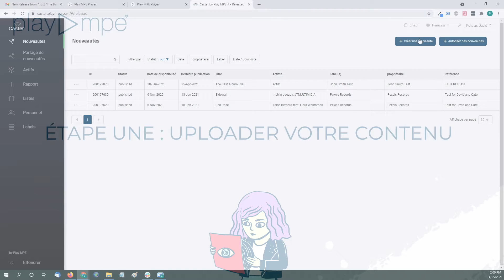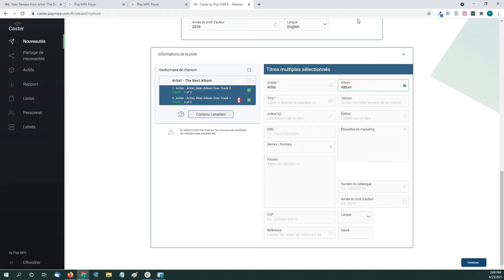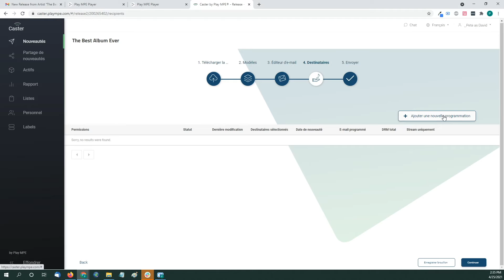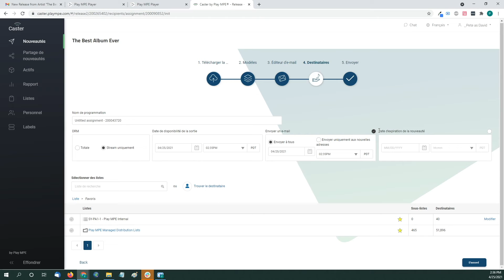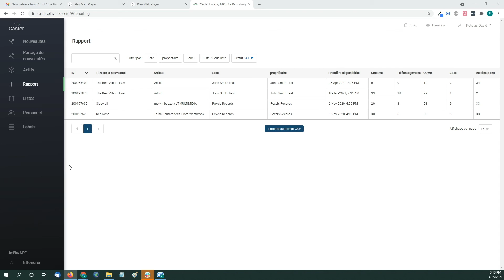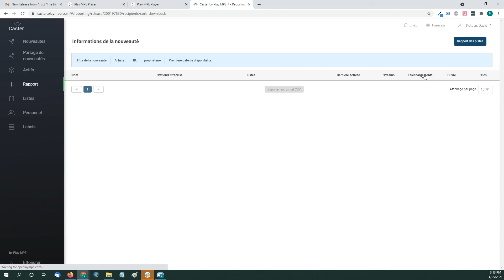Caster Explainer (langue française)